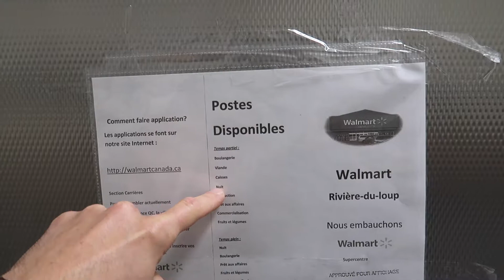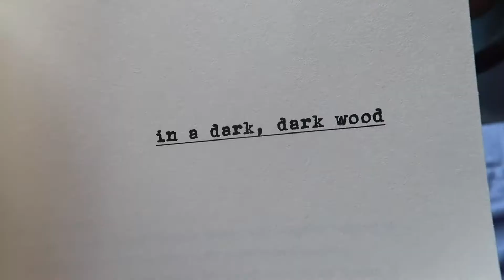EIN HANNES IN KANADA - QUEBEC III (with optional English subtitles)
This video is about another guy traveling across Canada while living in his van and talking into his camera, mostly in German. There are English subtitles available for some videos. Most of the short videos that form the episodes were not intended to be published and might contain little information about the places he travels through. That's why he also created a blog completely in German with some French translations.

The cameras used in this video are a Canon G7X Mark II and a Panasonic DMC-GX80.